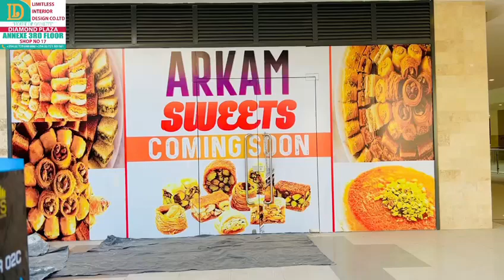BEST LIMITLESS INTERIOR DESIGNER IN Nairobi LTD